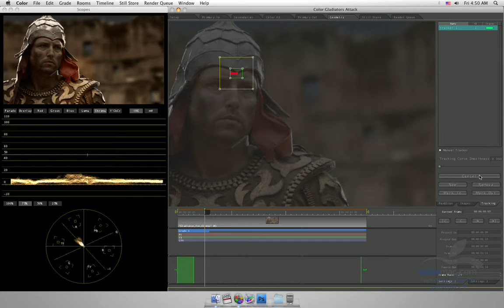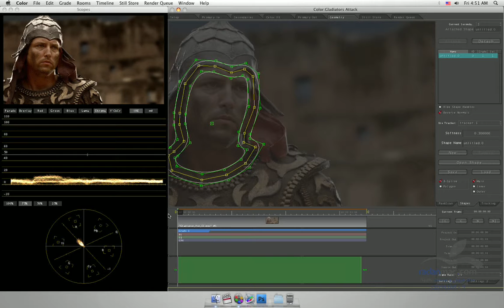43. New in Apple Color - Track Auto to Manual - Persian